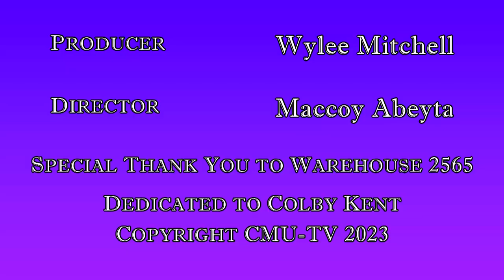Y Stop Now S1 E5- On The Tour Bus; It's Chancey Williams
In this episode of Y Stop Now; I had the incredible opportunity to interview Chancey Williams.

I didn't actually believe it when I was driving to the Warehouse to talk to the country music star. I talked to Chancey about his upbringing and how he got started as an artist. We talked about his life and what it is like being a music star. I was so grateful to be welcomed on Chancey's tour bus and given 30 minutes of his time to hear about his life.